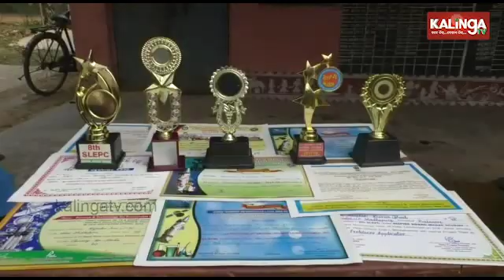ସାବାସ ବିପ୍ଳବ! ବାଲେଶ୍ୱରର କୁନି ବୈଜ୍ଞାନିକଙ୍କ କମାଲ, ନିର୍ମାଣ କଲେ ସୌର ଚାଳିତ କୃଷି ଯନ୍ତ୍ରପାତି